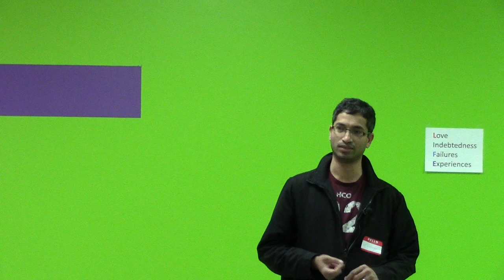Chandra Palla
District 53 2013 JanJam Speech-a-thon Speech
Eagle Toastmasters & 3161
Specialty Speeches #1
Wait for 6 months to get the real truth